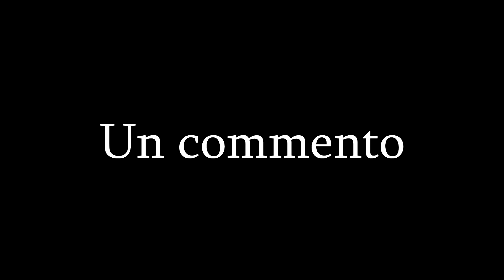INSTAYAN - DRAGON BALL SUPER PARODIA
Questa è il nostro secondo video animato, spero che vi piaccia, ci tengo a precisare che non siamo doppiatori, vogliamo solo divertici